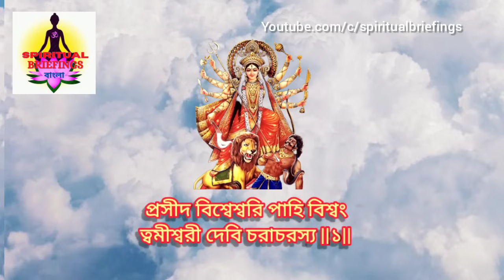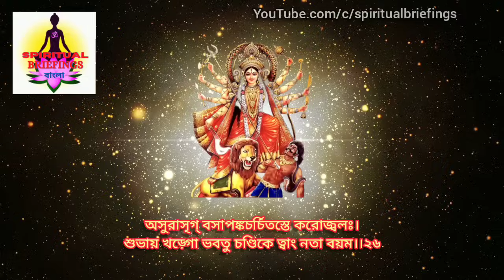Narayani Stuti in Bengali | Chandi Path by Swami Sarvagananda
Mahalaya Song | Narayani Stuti in Bengali | Narayani Stuti in Bengali Lyrics | Chandi Path by Swami Sarvagananda | Chandi path Lyrics in Bengali | Narayani stuti durga saptashati in bengali | নারায়ণী স্তুতি চণ্ডীপাঠ

স্বামী সর্বগানন্দ জী মহারাজের অনবদ্য কন্ঠে শ্রীশ্রী চণ্ডীর একাদশ অধ্যায়ের নারায়ণী স্তুতি বাংলা lyrics সহ ভিডিওটিতে দেয়া হয়েছে।
Acknowledgements: "Sri Sri Chandi" published by Sarada Peetha
Photos: Internet, Personal Collection, Pinterest
Background Videos :

🧡 Please PRESS the 🔔 icon to enable ALL notifications of new videos from our channel.

Narayani Stuti by Swami Sarvagananda,
Chandi Path,
Sri Sri Chandi path swami sarvagananda,
swami sarvagananda chandi path,
birendra krishna bhadra mahalaya,
Chandi path by birendra krishna bhadra ,
mahalaya 2024,
Mahalaya,
Swami Sarvagananda Songs,
Mahalaya Song in Bengali,
basanti puja,
basanti durga puja,
basanti durga puja 2024